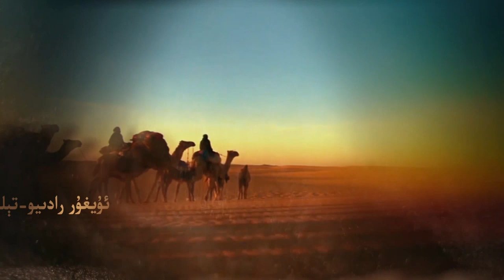izdinish - 3 San ئ‍ىزدىنىش - 3 سان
Mezkur programmani Facebook qanilimizdimu köreleysiz.